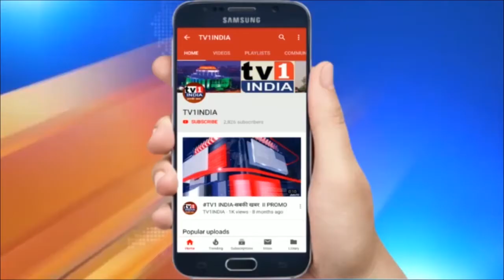मसाला मार्केट की सेंट्रल फैसिलिटी बिल्डिंग हुई जर्जर | मनपा ने घोषित किया धोखादायक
मसाला मार्केट की सेंट्रल फैसिलिटी बिल्डिंग हुई जर्जर | मनपा ने घोषित किया धोखादायक  | खाली करने का दिया नोटिस | मसाला मारर्केट की सेंट्रल फैसिलिटी बिल्डिंग को नवी मुंबई महानगर पालिका ने अवैध घोषित करते हुए उसे खाली करने का नोटिस लगा दिया है । बता दें कि इस बिल्डिंग में 272 ऑफिसेस हैं  जिसमें एपीएमसी का खुद का ऑफिस भी शामिल है,  बिल्डिंग काफी जर्जर हो चुकी है जिस देखते हुए मनपा ने यह कदम उठाया है ।